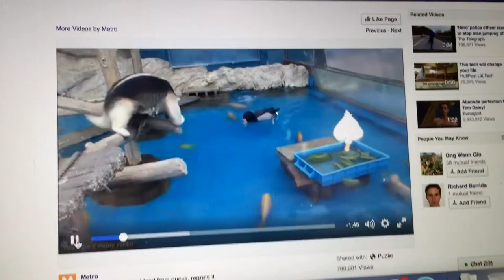Ep 27: Fit anteater!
In the meantime, I'm getting more and more unfit hahaha

Today's Vlog:
- Am i getting old?
- Didnt wet my bed
- Fit anteater?!
- Yuki doesnt like to dance with mommy!